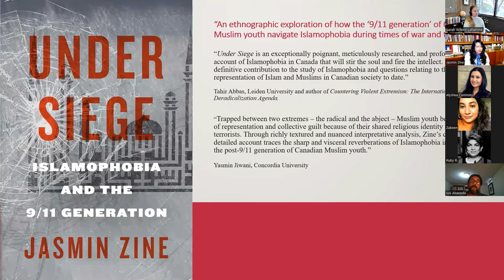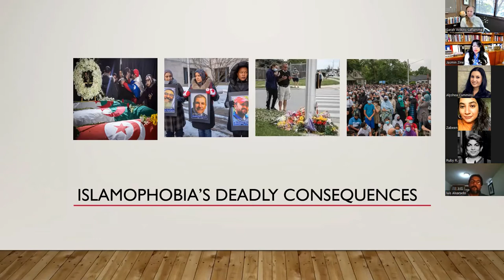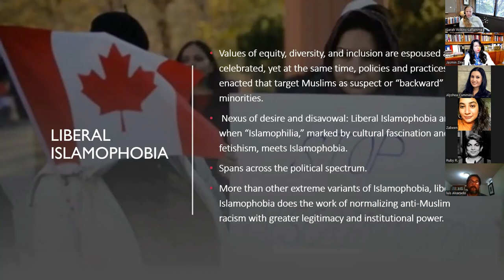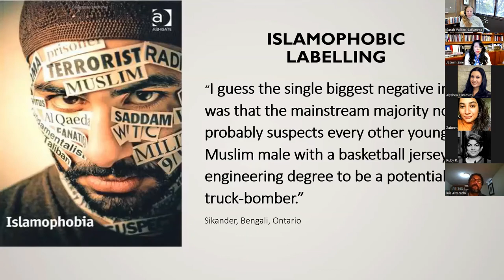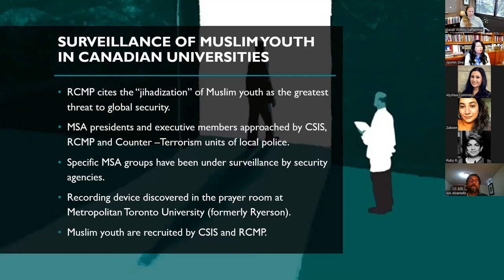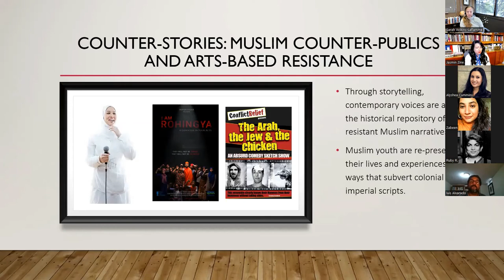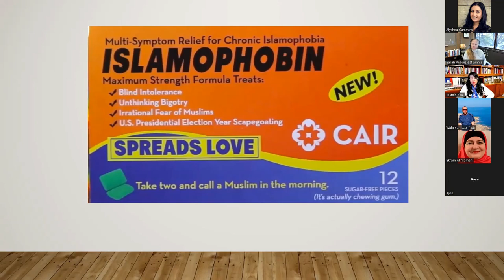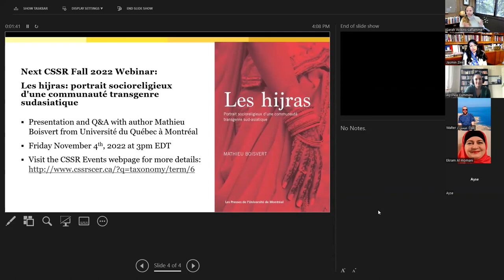Under Siege Islamophobia and the 911 Generation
A conversation with author Jasmin Zine from Wilfrid Laurier University.

Part of the Canadian Society for the Study of Religion (CSSR) Fall 2022 Webinar Series.